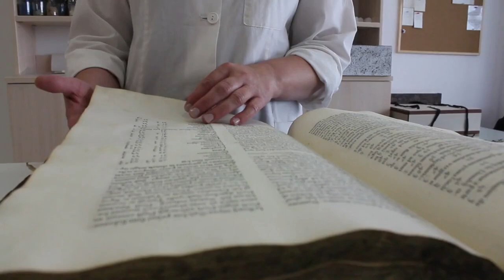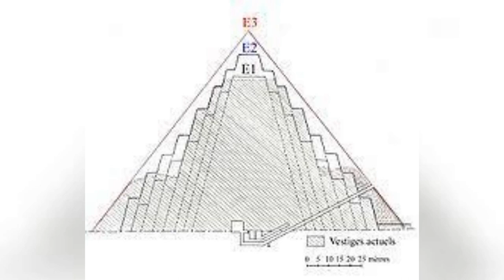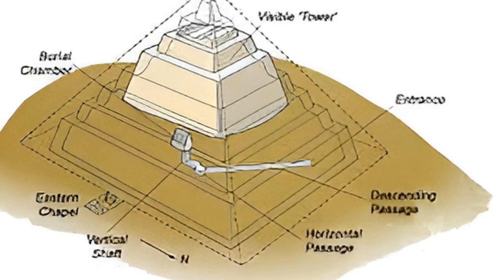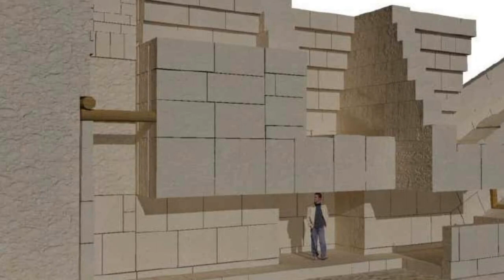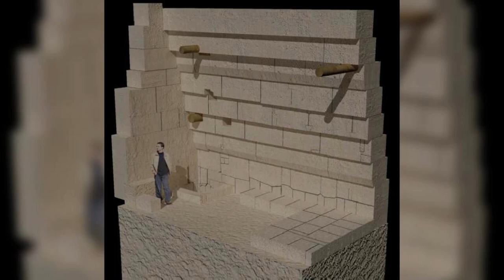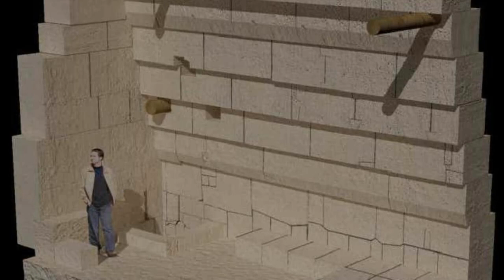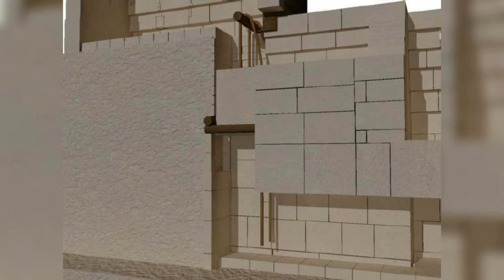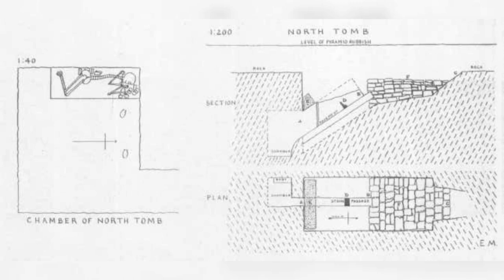The Meidum Pyramid: An Ancient Enigma Unveiled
Welcome to our exploration of the Meidum Pyramid, a captivating ancient structure nestled in the Egyptian desert. The Meidum Pyramid, also known as the "Collapsed Pyramid," stands as a testament to the architectural evolution of ancient Egypt.

In this video, we delve into the history, construction, and mysteries surrounding this enigmatic pyramid. Originally built as a step pyramid by Pharaoh Sneferu during the Old Kingdom, it underwent significant transformations, ultimately collapsing into the distinctive form we see today.

In this video, we're going to explore the Meidum Pyramid, an ancient Egyptian monument that has been a source of mystery and controversy for centuries.

This mysterious pyramid has been the subject of debate and speculation for centuries, and we'll explore its history and secrets in this video. Be sure to watch to find out what the Meidum pyramid is really about!

Discover the stories behind its construction, the challenges faced by its builders, and the innovative architectural techniques employed to create this monumental marvel. We'll also unravel the mysteries that continue to intrigue researchers, from its sudden transformation to its purpose and significance in ancient Egyptian culture.

Whether you're a history buff, an architecture enthusiast, or simply curious about the mysteries of the ancient world, this video promises a fascinating journey through time. Join us as we unlock the secrets of the Meidum Pyramid, shedding light on the rich history and enduring enigmas of this remarkable structure.